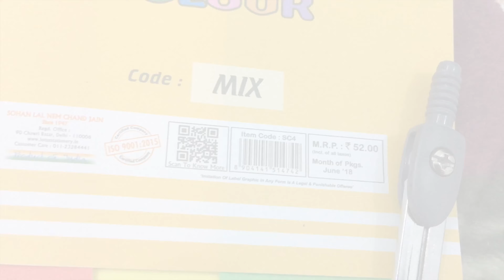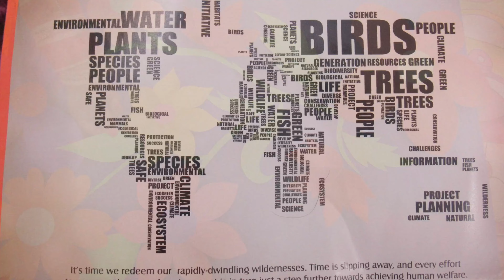How to make Flowers Tree from different coloured paper flowers~Blossom designing from chart for kids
Ideas behind flower designing.